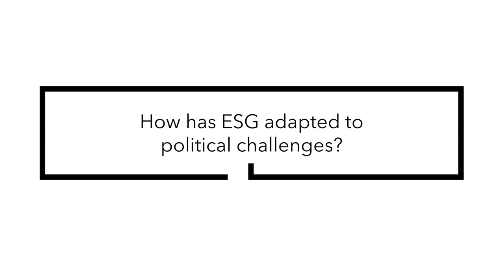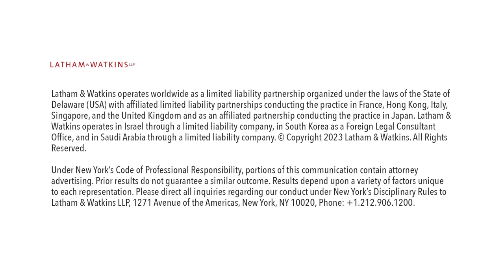Latham in Focus: Energy & Infrastructure – ESG Trends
Explore the ESG landscape with Sarah Fortt, Global Co-Chair of Latham's ESG Practice, as she breaks down the latest sustainability challenges and opportunities for the energy and infrastructure sector in this episode of Latham in Focus.